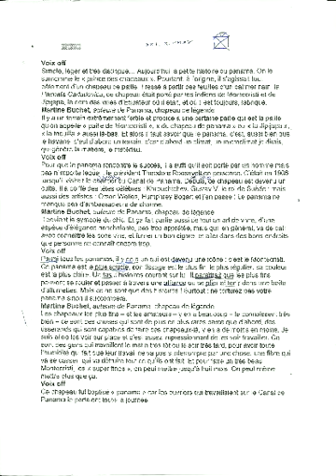A text in French read by a Slovenian learning French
The other day we were reading this text about hats in my French course, here is how i read it by miself, enjoy the mistakes.